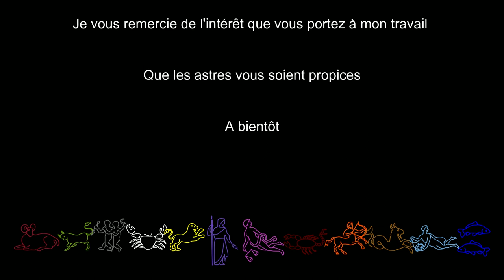Horoscope Verseau 2024